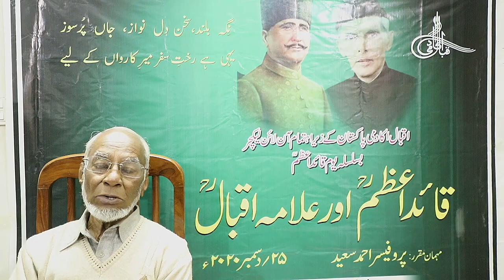Quaid-e-Azam and Allama Iqbal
Renowned Scholar Prof. Ahmad Saeed presents a brief of the relations between Quaid-e-Azam and Allama Iqbal.

Iqbal Academy Pakistan presents this video on the eve of birthday of Quaid-e-Azam Muhammad Ali Jinnah i.e. December 25, 2020. Our Official Websites